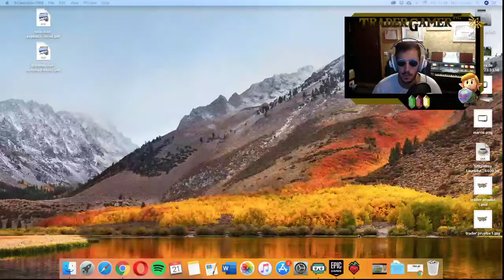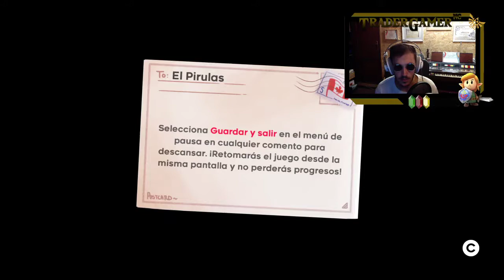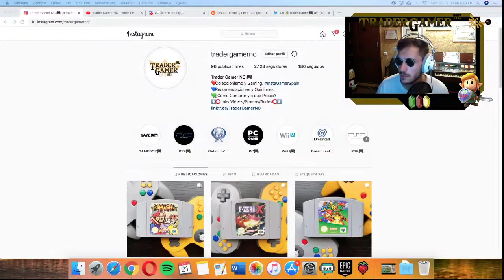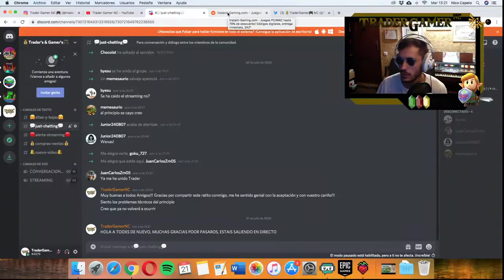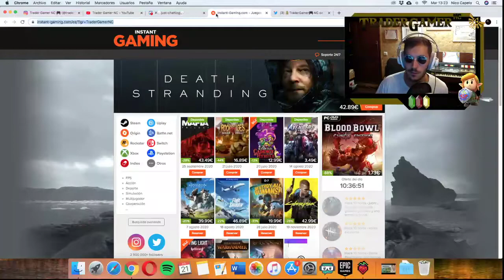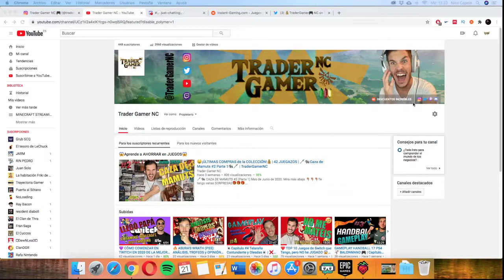🕹GAMEPLAY RANDOM SERIES. Cap #1: CELESTE | Re:Twitch | TraderGamerNC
Empezamos nueva SERIE de GAMEPLAYS RANDOM. En el primer capítulo de Catando Juegos al AZAR: CELESTE desde el Canal de Twitch. Mira más abajo 👇🏽👇🏽👇🏽Te tengo varias SORPRESAS🎁🎁🎁.

📩ENVÍA TUS COMPRAS AL MAIL para salir en los Just Chatting y Videos de Cazas que haremos de ahora en adelante: 📩

🎓Si eres ESTUDIANTE aún, tienes 3 meses de AMAZON PRIME GRATIS🎓